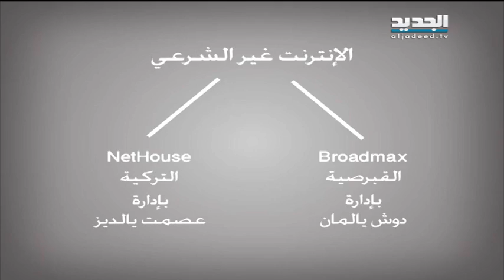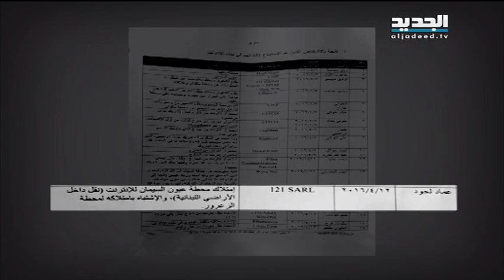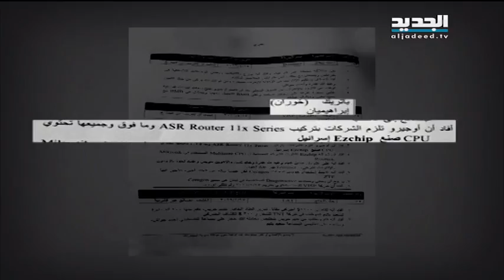بالوثائق الجديد تكشف الوجه الإسرائيلي للإنترنت غير الشرعي - باسل العريضي